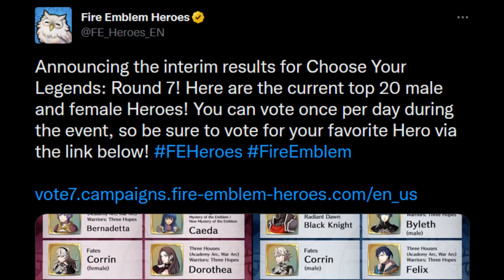CYL7 Interim Results